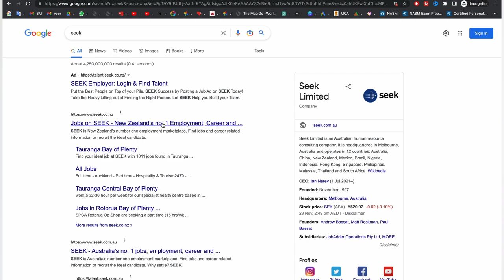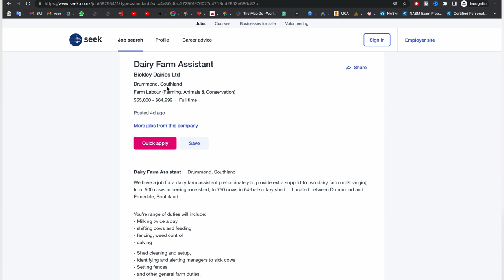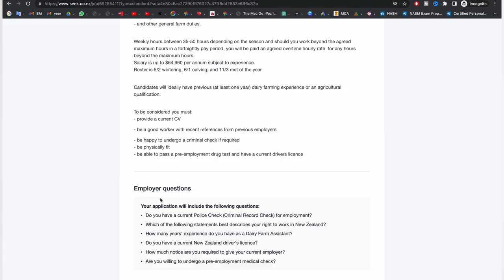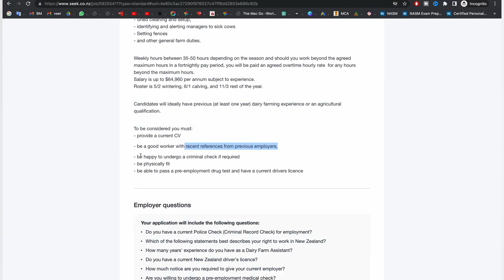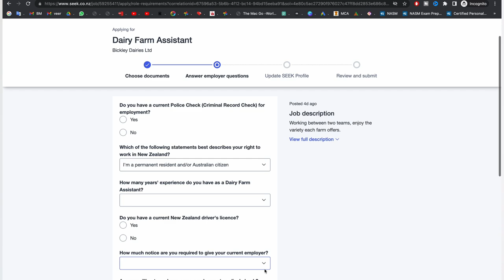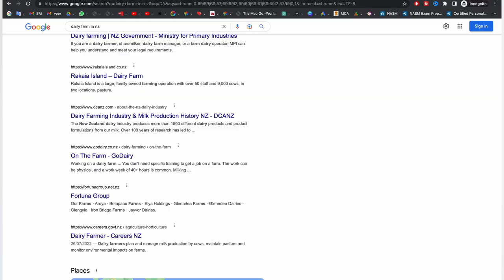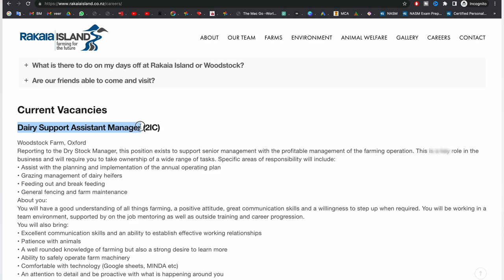Dairy Farm Jobs in New Zealand | How to apply for job in NZ | BM Maniya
We can help you with this Part-time Job in New Zealand if you apply for your Student Visa with Migrate with Maniya, You can fill up your details at this me or the team will contact you.

Dairy Farm job is best job for someone who loves to work with animal.
You’re range of duties will include:
- Milking twice a day
- shifting cows and feeding
- fencing, weed control
- calving

- Shed cleaning and setup,
- identifying and alerting managers to sick cows
- Setting fences
- and other general farm duties.

How to Apply for Dairy Farm job in New Zealand | BM Maniya | Dairy farm Job in NZ